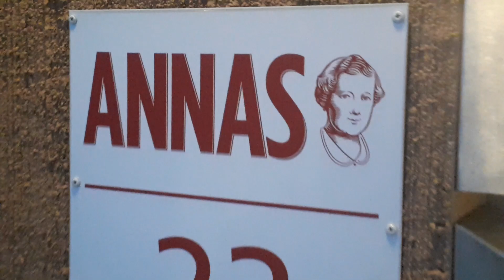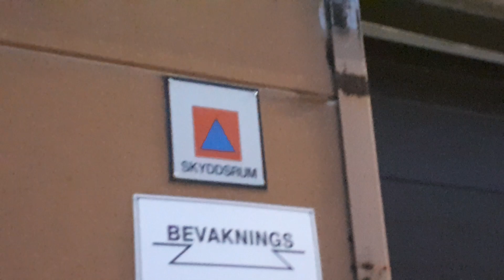WORLDS🌏ONLY🌶🍪 gingerbread store . Raire gingerbread factory. Tyresö city, near Stockholm , Sweden🇸🇪